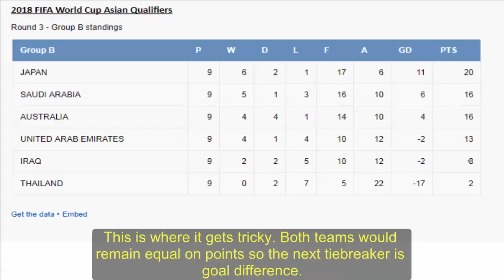Socceroos vs Thailand I Fifa World Cup Russia 2018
Socceroos vs Thailand I Fifa World Cup  Russia 2018. What Australia must do to secure direct qualification for 2018 Russia World Cup

Australia's hopes of direct qualification for the 2018 Russia World Cup are on the line when the Socceroos play Thailand in Melbourne tonight.

The top two teams from the group will get direct entry to Russia, with the third-placed team to advance to another round.

With the Socceroos third on the table but tied on points with second-placed Saudi Arabia, there are many different scenarios that need to be considered.